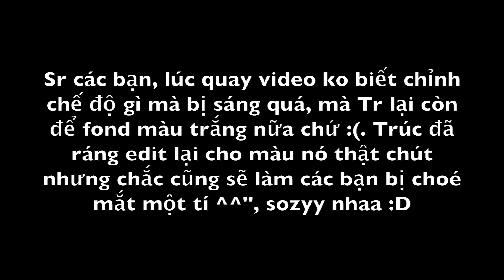Các sản phẩm yêu thích tháng 7 - GIVEAWAY 1k Subscriber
Các sản phẩm được nhắc đến trong clip:

Sérum  Estee Lauder
Yves Saint Laurent TOUCHE ÉCLAT
2- Like facebook và instagram của Trúc (nếu các bạn có instagram , link Tr sẽ để ở dưới)
3- Hãy comment dưới video này hoặ tren Stt ( tren fb của Trúc) một con số mà bạn thích và tại sao?

Các bạn tham gia đến hết ngày 22/08 và 23 sẽ có kết quả ;)
Hãy vào facebook để xem rõ quà tặng nhé ;)